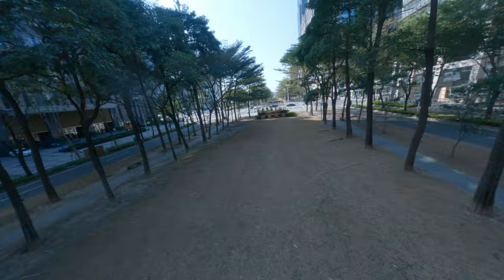Broken fpv drone has flight with cinematic GoPro raw output smooth and fast 10